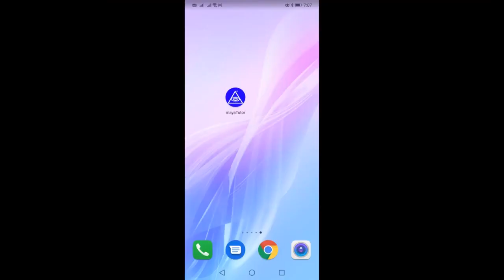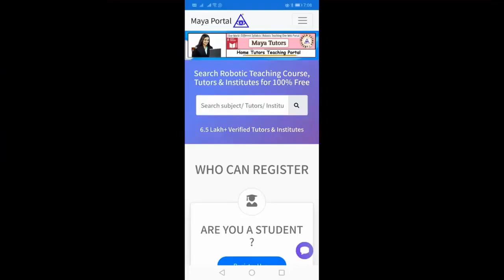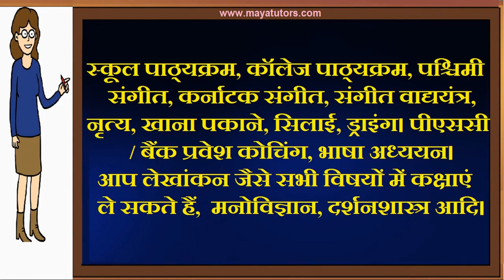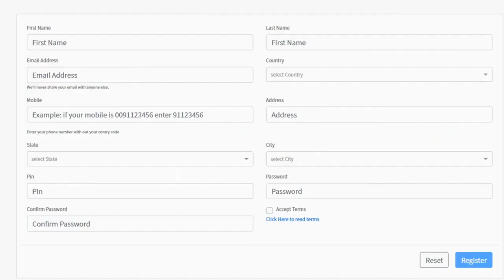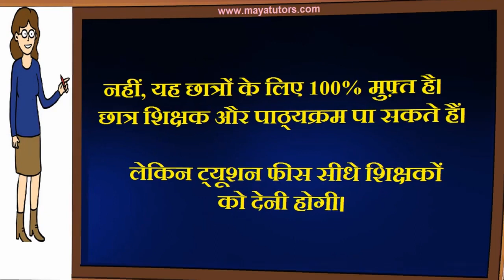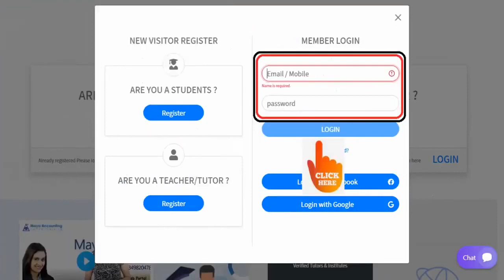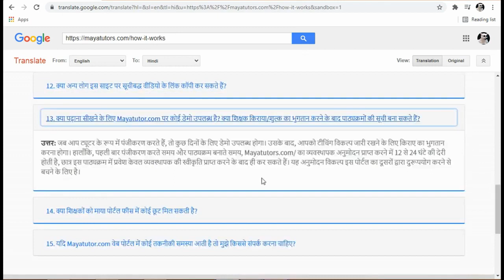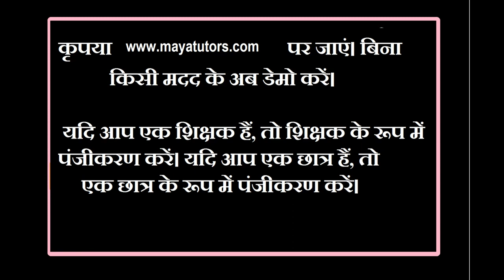MAYA YUTORS , Best Tuition App , Best Online Class App in Kendrapara